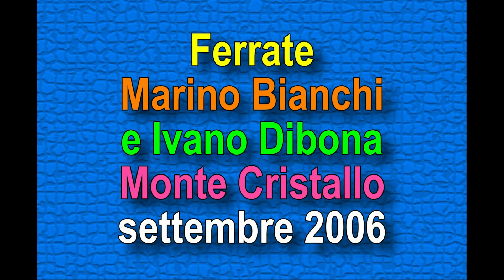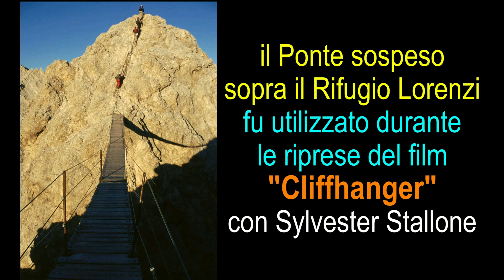ferrate Ivano Dibona e Marino Bianchi al Cristallo - CAI Faenza - estate 2006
Dalla Forcella Staunies dove si trova il Rifugio Lorenzi (mt.3000 - ora chiuso) la ferrata Marino Bianchi con bella visuale del ponte sospeso di 27 metri e la Croda Rossa sullo sfondo, giunge al Cristallo di Mezzo, con rientro per lo stesso percorso. La ferrata Ivano Dibona è invece, a parte il tratto iniziale, più un lungo sentiero attrezzato, che si dipana lungo vecchie fortificazioni erette dall'Esercito italiano nella Grande Guerra...